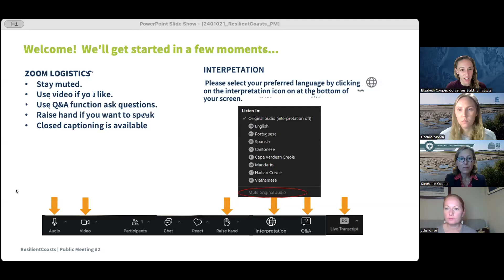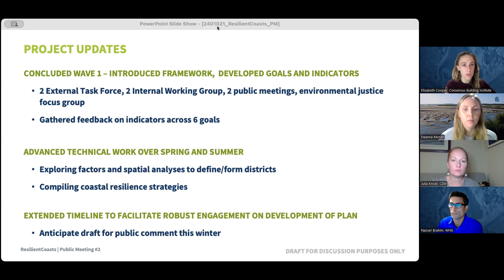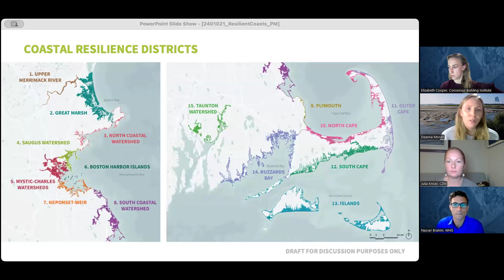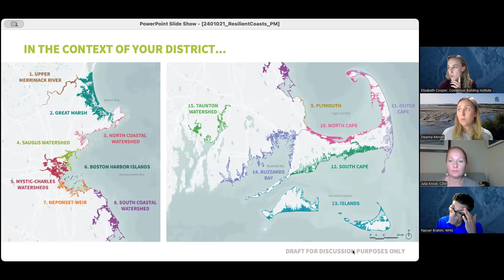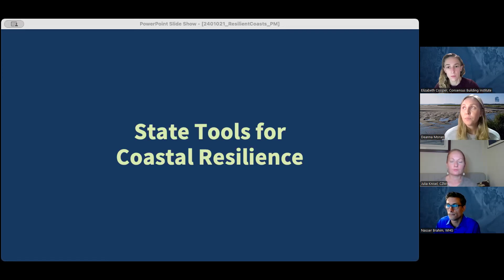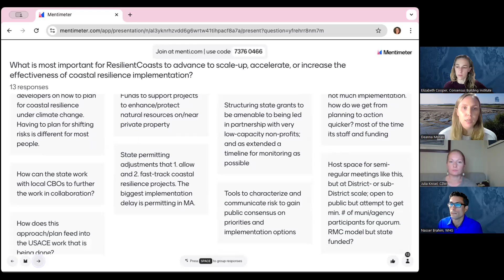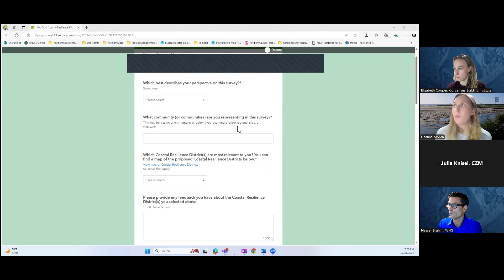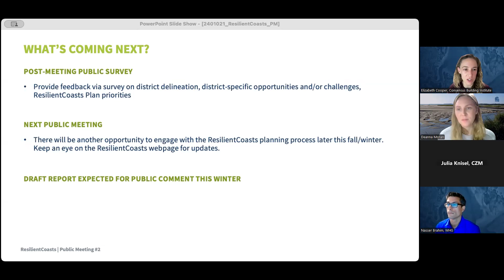ResilientCoasts Public Meetings - October 2024 - Cantonese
On October 21 and 25, CZM held two virtual ResilientCoasts Public Meetings to provide an update on the ResilientCoasts Plan, present draft Coastal Resilience Districts, and give an opportunity for feedback. This is the Cantonese language video from these meetings.